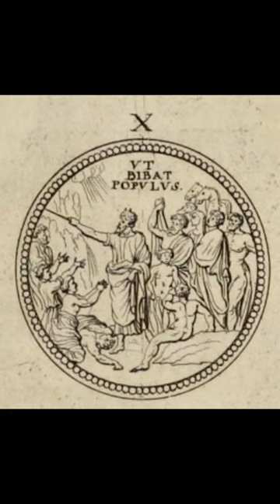Il Pozzo di San Patrizio a Orvieto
Il presente video è legato al Pozzo di San Patrizio ad Orvieto. E' uno degli argomenti affrontati nei miei corsi di storia dell'arte che scoprirete al seguente